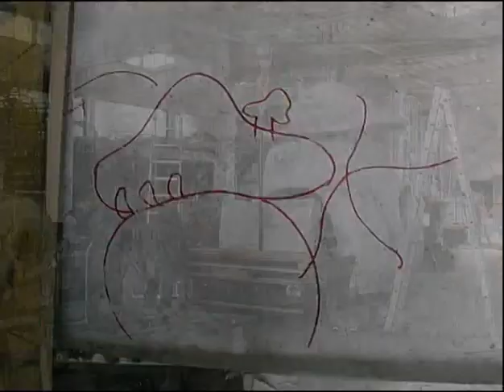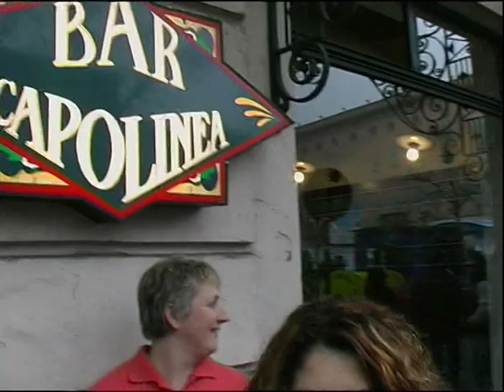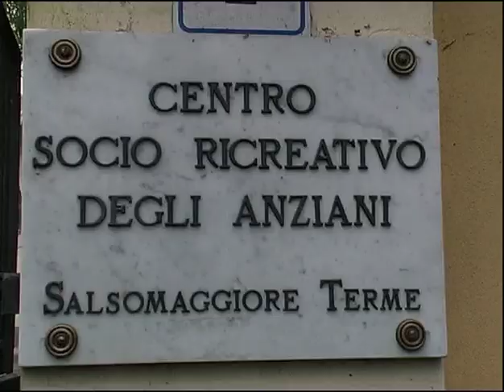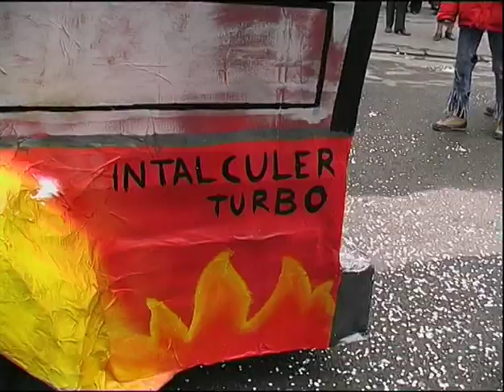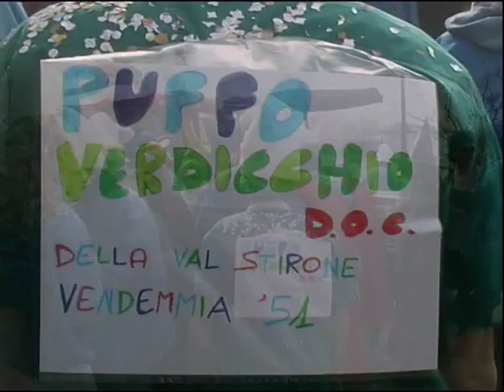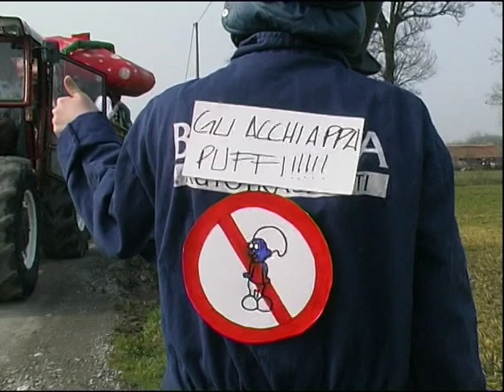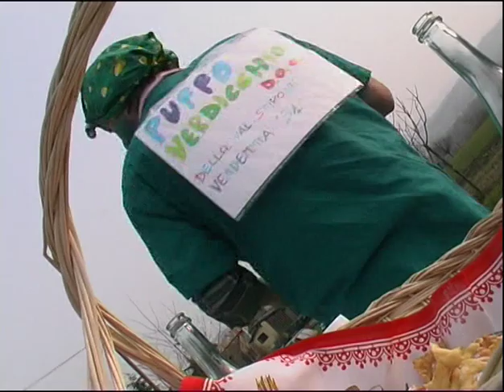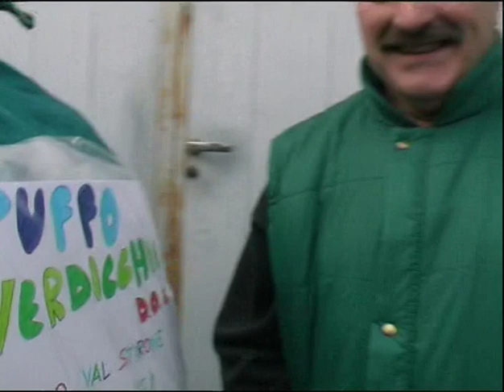2003 Carnevale a Scipione